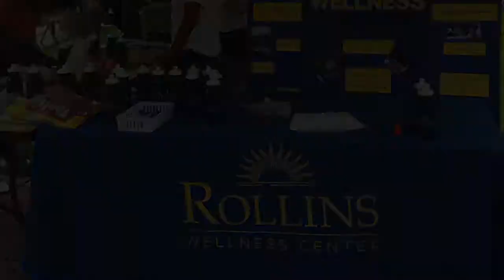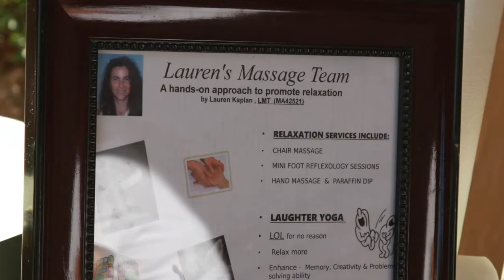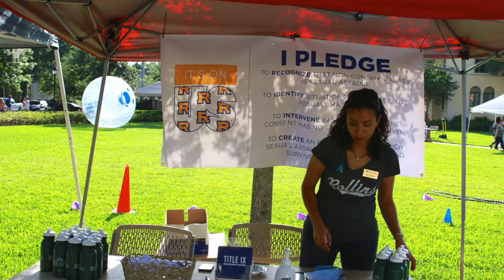2015 Rollins College Unwind Before You Unravel Wellness Fair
Rollins College First Annual Unwind Before You Unravel Wellness Fair